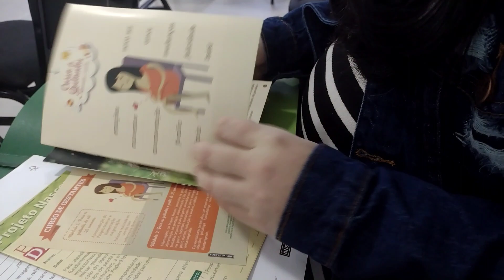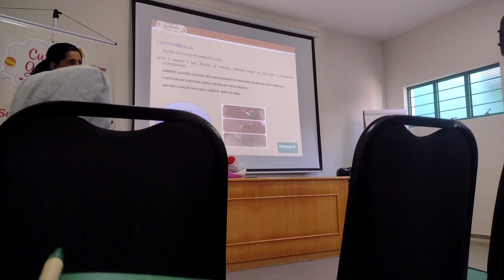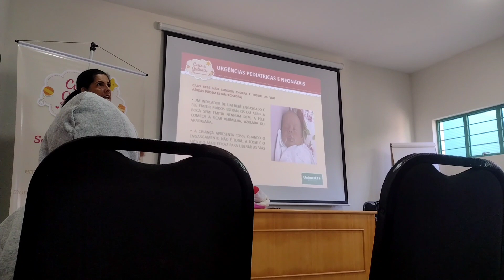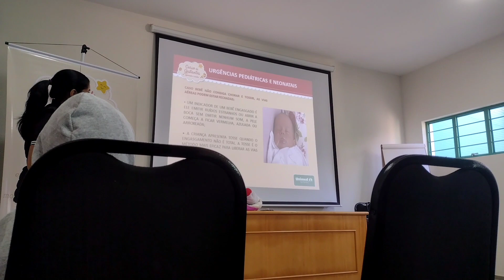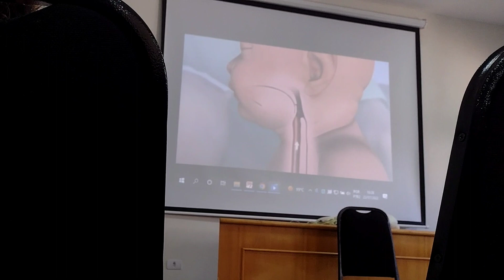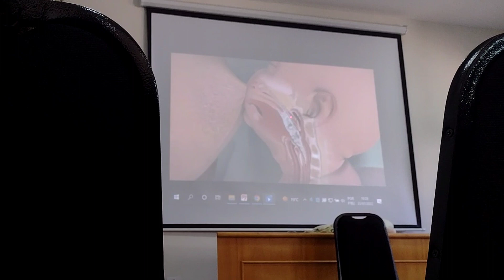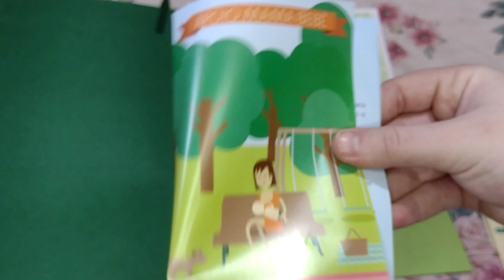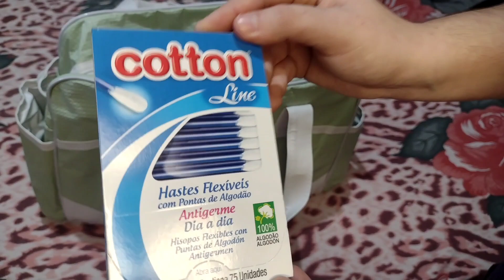CURSO DE GESTANTE/ GANHEI PRESENTE 🥰🎁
Olá pessoal, sejam muito bem vindos ao meu cantinho, me chamo Ana Gabriela, e tenho 19 anos, no vídeo de hoje trouxe a vocês um pouquinho sobre o curso de gestante que tive a oportunidade de participar, então espero que gostem, não esqueçam de deixar seu gostei e se inscrever no canal se for nova (o) por aqui 🥰  Um enorme beijo, e até a próxima 💕